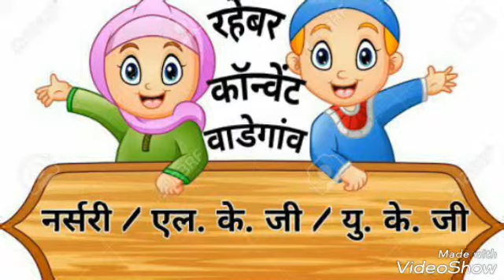एडमिशन ओपन नर्सरी/ एल. के. जी/ यु.के.जी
रहेबर कॉन्वेंट वाडेगांव